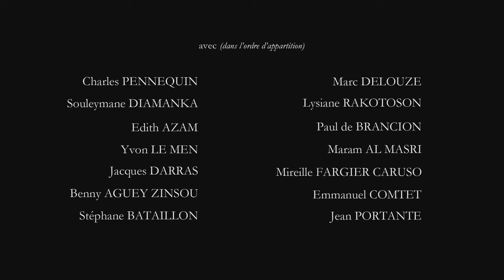Les Poètes sont encore vivants Extraits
Les Poètes sont encore vivants
Un film de Xavier Gayan

Un film sur les poètes ? Et vivants encore ? C’est le pari du réalisateur Xavier Gayan qui a mené pendant plusieurs mois une série d’entretiens avec des poètes contemporains pour comprendre, par leurs paroles, par leurs gestes, par leurs regards, ce qui incite à faire de la poésie dans un monde où cette pratique paraît plus incongrue que jamais.
Qu’est-ce que la poésie ? Quel est le rôle politique du poète ? Comment le fait d’être bilingue ou trilingue influe-t-il sur leur écriture ? Entretiens et poèmes se succèdent tout au long du film « Les poètes sont encore vivants ».
À l’origine du projet, Xavier Gayan avait le désir de faire sentir ce qu’est la poésie aujourd’hui, ce qu’elle a d’unique par rapport aux autres arts. Paroles, poésies, paysages… nous voyageons à travers les mots, les langues et le territoire. Nous entendons combien la langue nous façonne et à quel point les poètes permettent de l’éclairer, de la bouger, de la transformer et de nous libérer de son emprisonnement.

« La poésie c’est le maximum dans le minimum. » Yvon Le Men

Avec Benny Aguey-Zinsou, Maram Al Masri, Edith Azam, Stéphane Bataillon, Paul de Brancion, Emmanuel Comtet, Jacques Darras, Marc Delouze, Souleymane Diamanka, Mireille Fargier Caruso, Yvon Le Men, Charles Pennequin, Jean Portante, Lysiane Rakotoson.